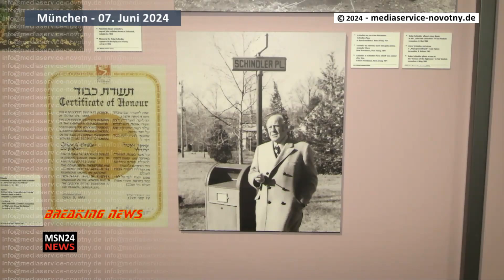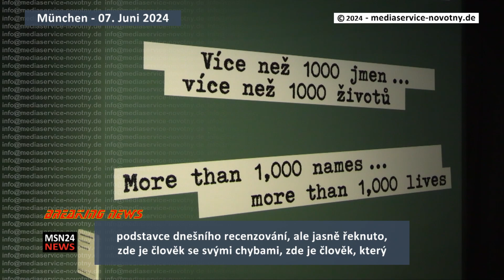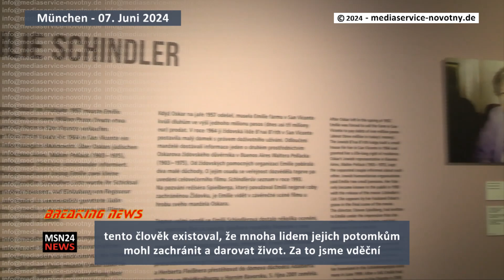Úžasná výstava o bonviánovi a zároveň zachránci životů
V Mnichově v sudetoněmeckém domě odstartovala výstava o jednom z nejslavnějších sudetských Němců Oscarovi Schindlerovi pod názvem "Bonviván a zachránce životů". Je to zřejmě nejpravdivější výstava o muži, který přes svůj lehkomyslný život bonvivána, prokázal úžasnou lidskost.